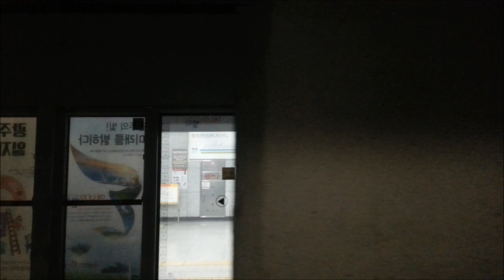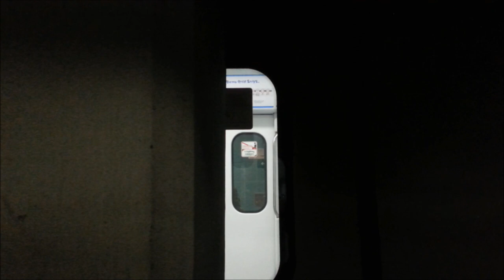광주1호선 평동-녹동 주행영상(Gwangju Metro Line 1 Pyeongdong-Nokdong)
광주1호선 평동-녹동 주행영상입니다.